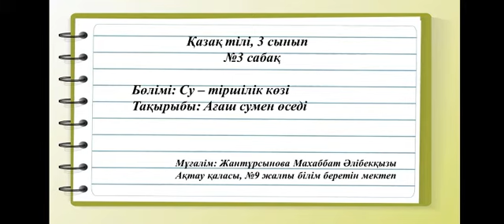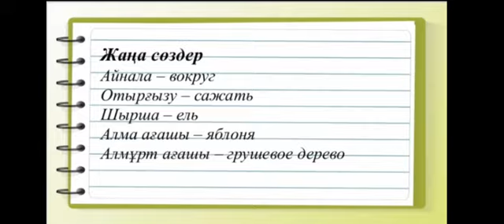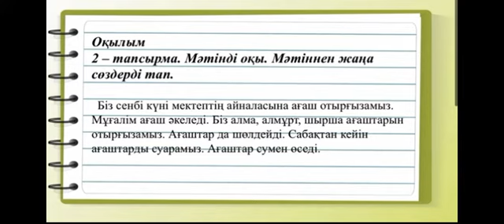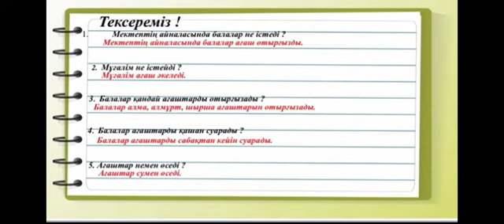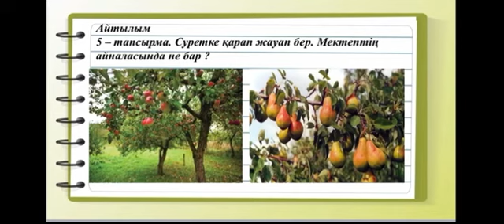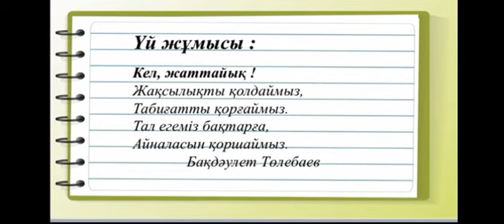lV четверть Қазақ тілі 3 класс Урок №3